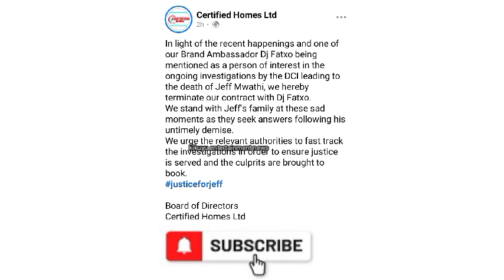WAH😨LATEST UPDATE! KAMBUNI ÎNGÎ GÛBUTA FATXO WÎRA